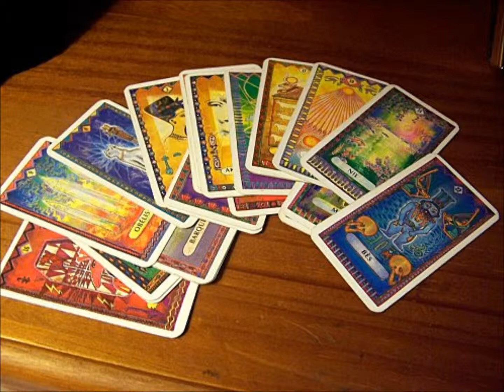La fille papillon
Composition originale créé par mes soins sur les femmes d'aujourd'hui